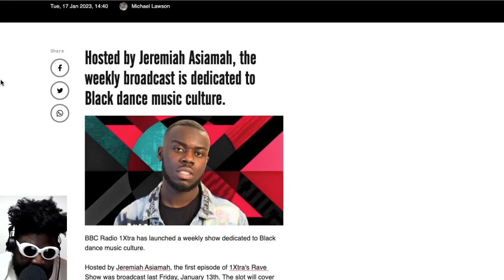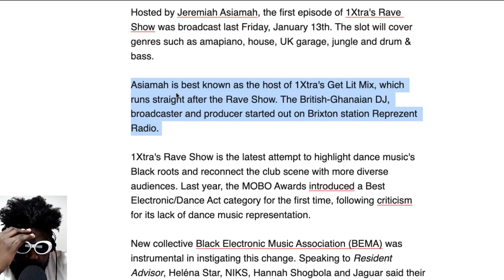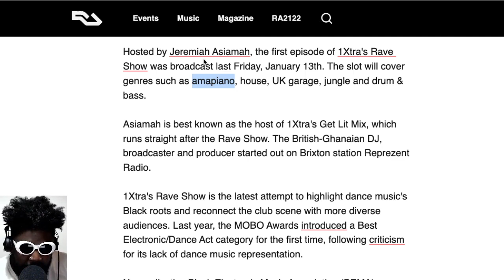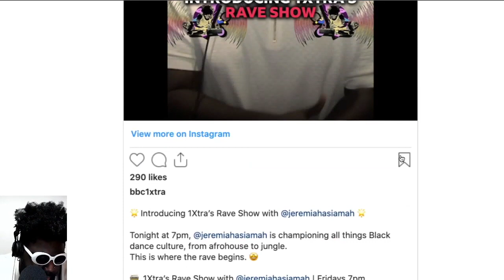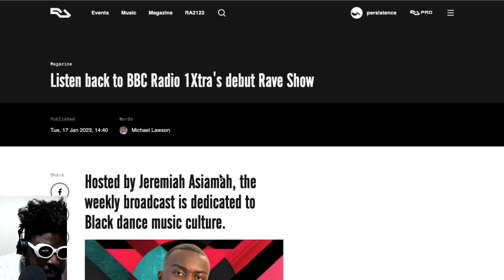BBC Radio 1Xtra's debut Rave Show